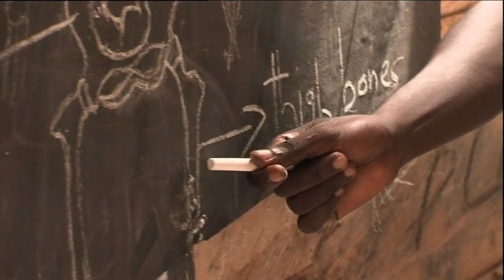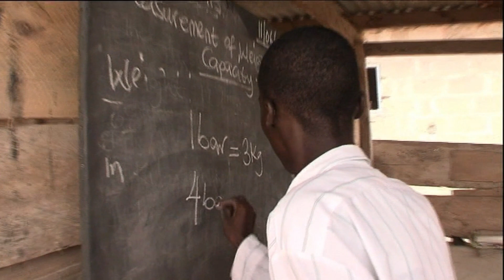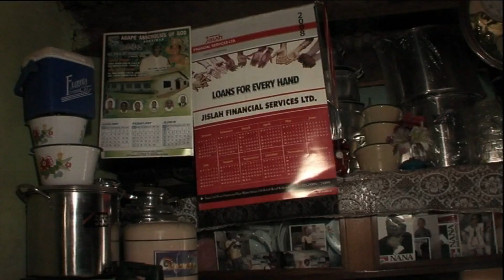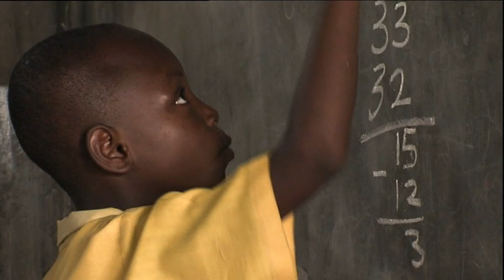Die Zukunft geht zur Schule - Opportunity International Microschools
Der Film „Die Zukunft geht zur Schule“ von Opportunity International Deutschland berichtet von zwei Microschools im afrikanischen Ghana. In Ghana gehen fast eine halbe Million Kinder nicht zur Schule. Wenn sie zur Schule gehen, finden sie meist überfüllte Klassen, überforderte und unterbezahlte Lehrer/innen vor. Um den Problemen entgegenzutreten, gründen engagierte Frauen und Männer als Bildungsunternehmer/innen eigene kleine Schulen. Mit diesen Microschools reagieren sie auf die Nachfrage innerhalb ihrer Gemeinden und bieten vor allem Kindern aus ländlichen Gebieten und ärmeren Familien Zugang zu Bildung mit staatlich anerkannten Schulabschlüssen.
Opportunity unterstützt diese Bildungsunternehmer/innen, damit sie ihre Schulen ausbauen, verbessern und mehr Kinder aufnehmen können. Die Bildungsunternehmer/innen erhalten einen Kredit, den sie für Investitionen am Schulgebäude wie die Raumausstattung, einen Schulbus oder den Neubau weiterer Klassenräume nutzen. Fortbildungen für Lehrer/innen und das Küchenpersonal erhöhen die Qualität des Unterrichts und des Schulessens. Beides trägt dazu bei, dass die Kinder interessierter dem Unterricht folgen und sich ihre Leistungen verbessern.
Als Erwachsene haben die Kinder mit einem guten Schulabschluss bessere Chancen auf dem Arbeitsmarkt. Durch die Unterstützung der Microschools wird den Erwachsenen von Morgen eine dauerhafte Lebensperspektive in ihrer Heimat Ghana ermöglicht.
Mehr Infos über die Opportunity Microschools finden Sie unter der Seite